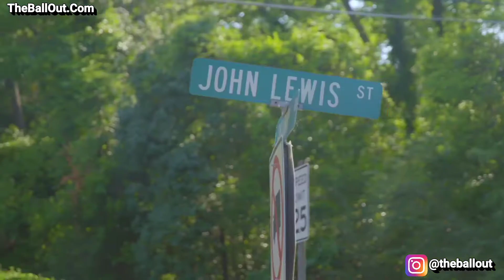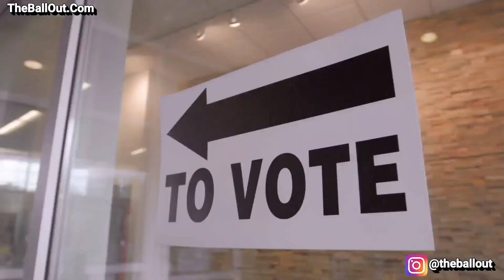Good Trouble! THRILLING Sneak Peak Of John Lewis' New Documentary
Here's is the trailer 🎥 to the new movie John Lewis: Good Trouble.⠀
John Lewis is one of the largest figures when it comes to the Civil Rights 🖤 movement in the United States. He marched alongside the late Martin Luther King, Jr. This movie features some major figures like and many more!⠀
After watching this trailer , how impressed are you at Lewis' will in fighting 💪against racism?